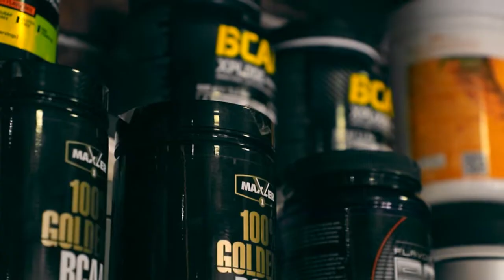JUJUTSU. Чемпионат Кыргызстана-2022. Татами С Часть 7